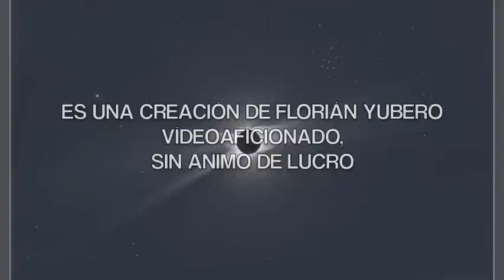PINTOR JOAQUIN SOROLLA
Joaquín Sorolla, Pintor valenciano famoso a nivel mundial, conocido por la excelencia con que supo captar la intensa y brillante luz del Mediterráneo y sus playas de forma única. Un genio del impresionismo, de gran producción artística con trabajos de elevado prestigio.